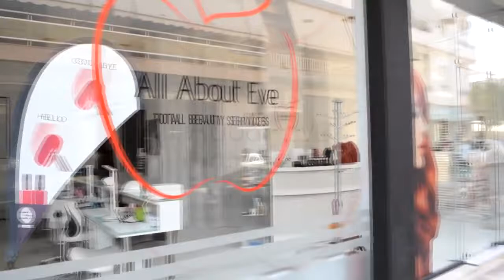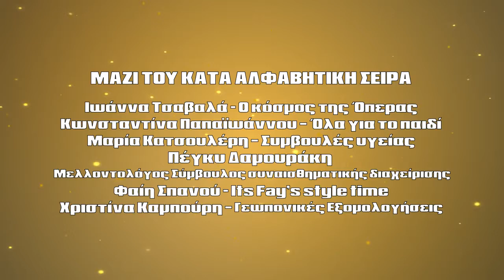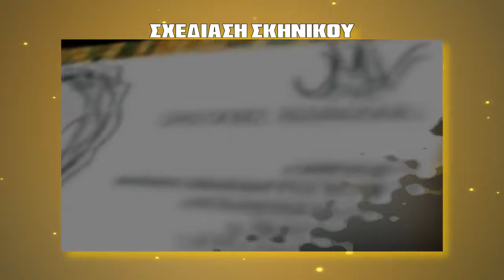MI MOU PEIS- DAMOURAKI- EVA GOUNAROPOULOU- MPADA